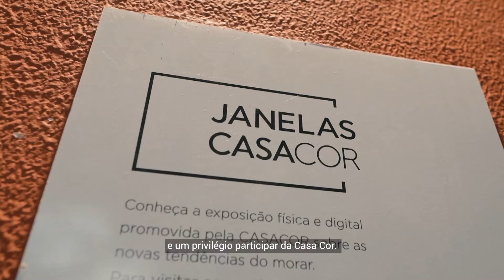Projeto arquitetônico para Banheiro Feminino - Arquiteto Paulo Costa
O banheiro público da Praia da Graciosa ficou lindo! Além disso também funcional. Projetado pelo arquiteto Paulo Costa, o ambiente tem características praianas com materiais naturais que têm como referência à Praia da Graciosa. Nesse vídeo, @karolynemeurer conversou com o arquiteto @paulocosta_arquitetura sobre o projeto Banheiro público feminino da mostra @casacortocantins.

Assista e conheça mais desse belíssimo ambiente.
E se quiser ter a sua casa equipada com produtos exclusivos e de altíssima qualidade, já sabe: Acesse o link na bio - @jlmeurer